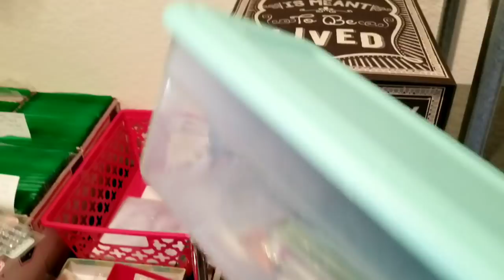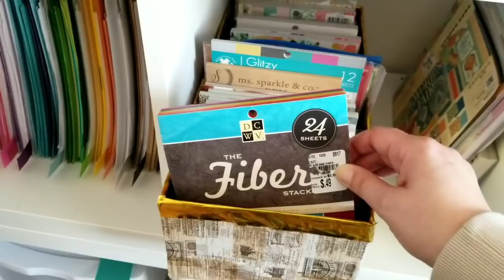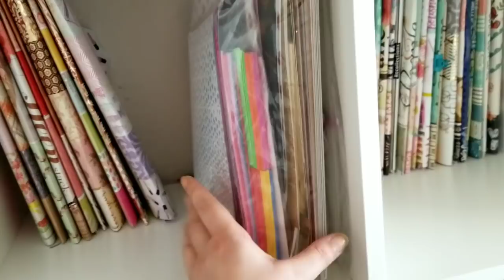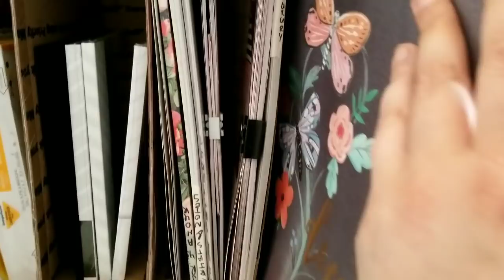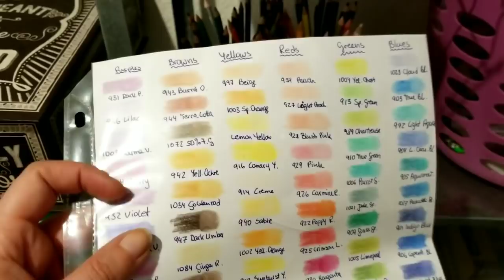Organize My Craft Room with Me. Part 27.